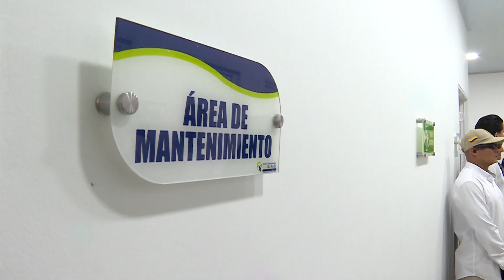Gobernadora inauguró unidad de urgencias en hospital de Zarzal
Instalaciones modernas y dotación de última tecnología integran el renovado servicios de urgencias del hospital departamental San Rafael en Zarzal, que fue inaugurado con el apoyo del gobierno departamental.